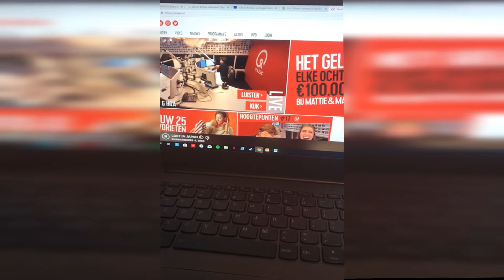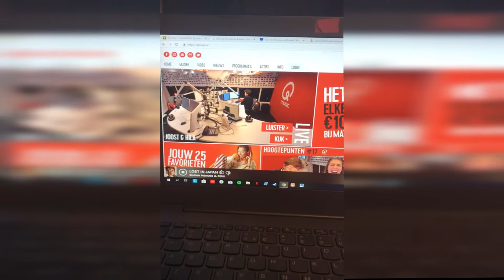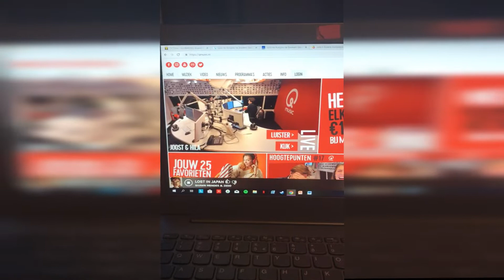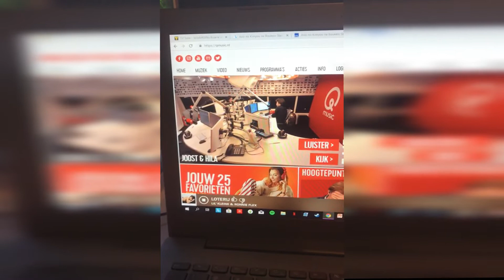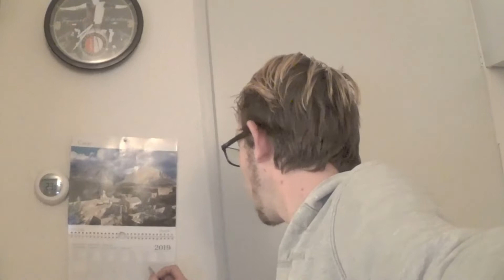IVAR OP QMUSIC - SANDER PAT VLOG #886